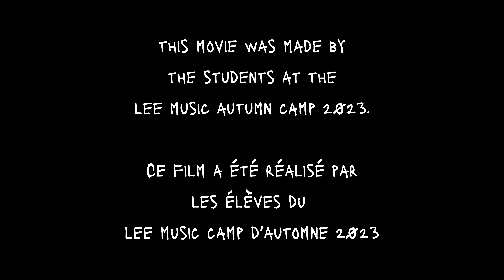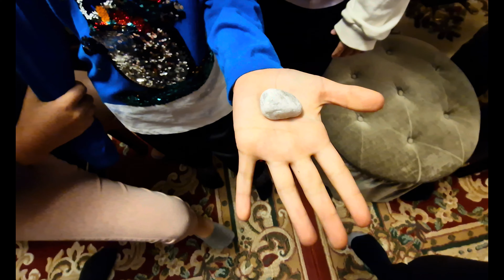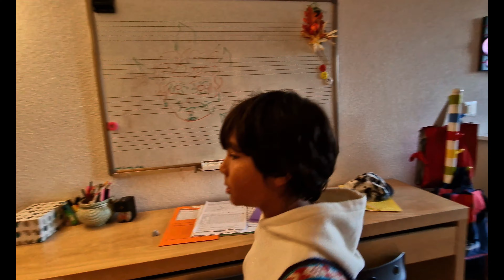The Piano's Ghost - The Lost Stone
Lee Music School presents the sequel to Piano's Ghost.

This movie has been created by the students in the Lee Music Autumn Camp 2023.

This is the first Lee Music Studios movie that is displayed in 4K HDR with Dolby Audio.